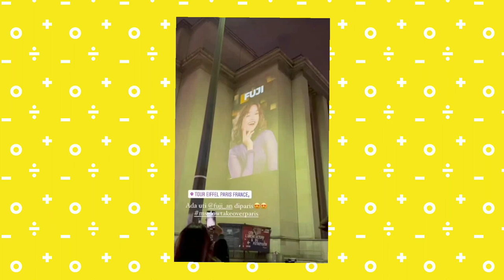WAJAH FUJI MEJENG DI BILLBOARD PARIS MESKI DIMUSUHI SENIOR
Meski dimusuhi beberapa senior, Fuji tak membalasnya justru ia sibuk menunjukkan prestasinya. kini wajah fuji mejeng di billboard paris.

Selamat datang di channel UPDATE
kami menyajikan video-video terUPDATE dan teraktual seputar dunia maya para artis dalam negeri maupun luar negeri.
        Berita yang kami sampaikan adalah berita yang  di ambil dari situs website2 gosip dengan bentuk video. Tidak ada karangan judul dalam video yang kami upload.
        Maka dari itu kami selalu menyantumkan sumber berita yang kami ambil untuk dijadikan konten youtube kami selalu sisipkan berupa screenshoot di awal video setelah intro.
       Kami selalu tautkan tanggal pembuatan, nama pembuat artikel/berita diawal video.
Terimakasih sudah berkunjung di channel UPDATE

JIKA ADA KRITIK & SARAN / ENDORSMENT
KAMI TAUTKAN EMAIL RESMI KAMI DIKOLOM DESKRIPSI